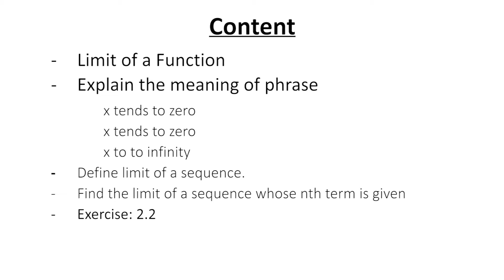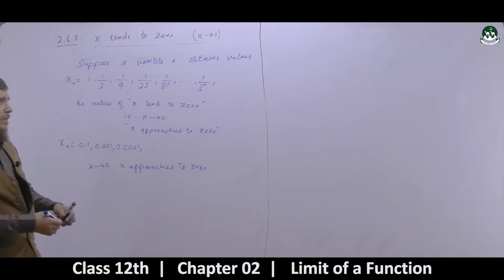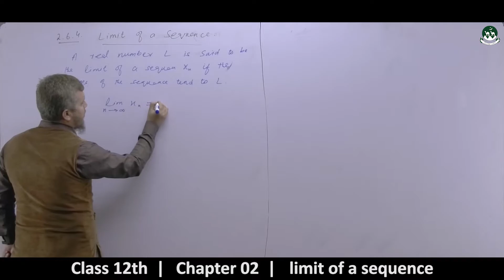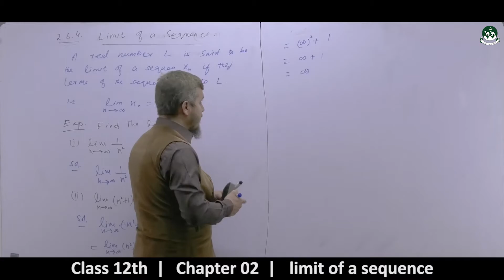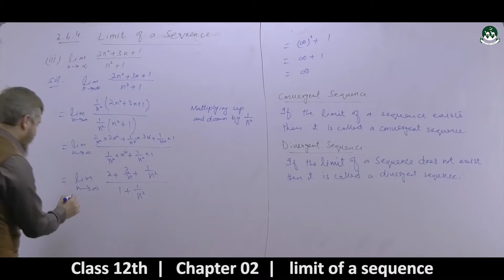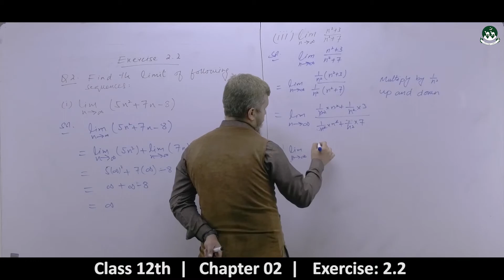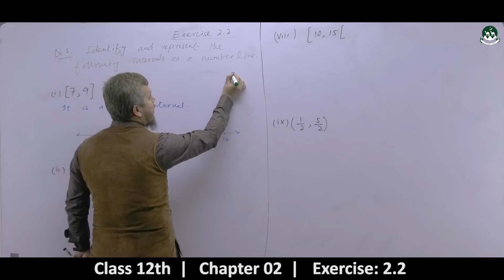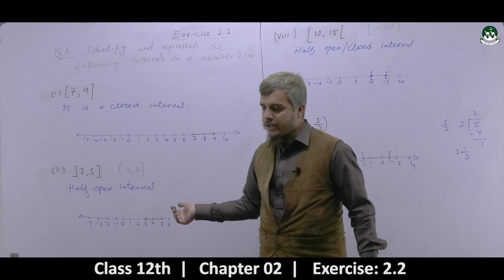Intermediate Class 2nd year Mathematics Chapter-01: Functions and Limits [ Lecture-04 ]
Please watch all videos of the playlist to understand the 1st chapter of Mathematics.